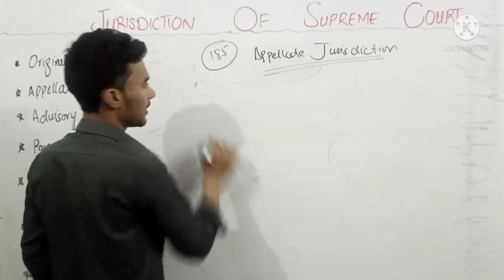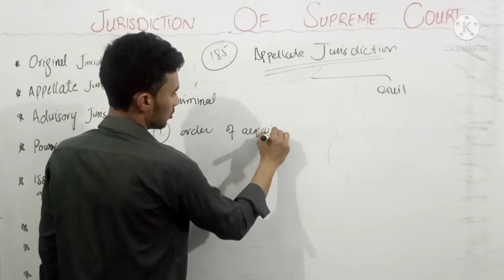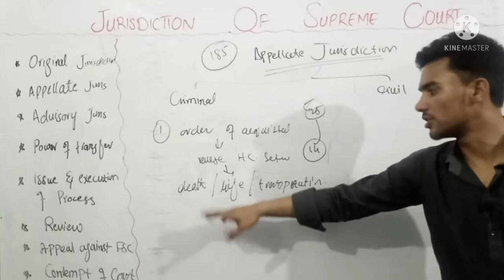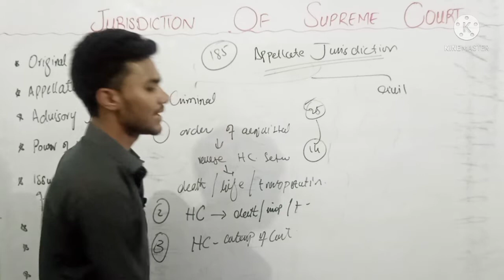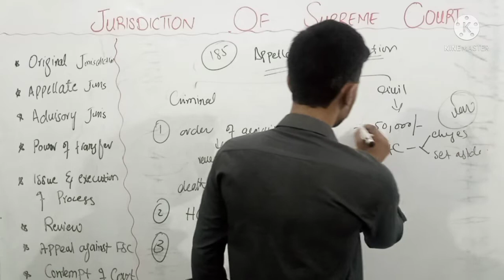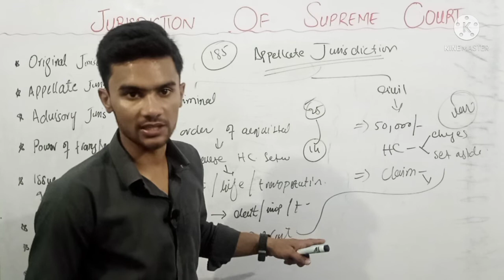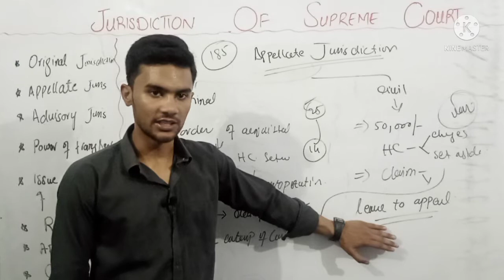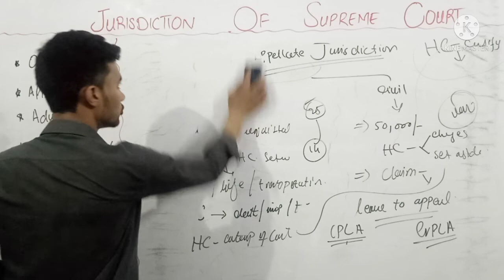Appellate jurisdiction of supreme court of Pakistan / Article 185 of constitution of Pakistan, 1973